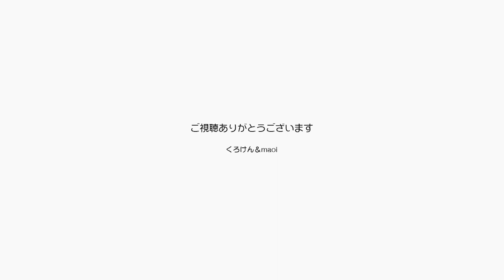今日は急に暑くなって驚いたねジャンくんポンちゃん【Jean & Pont 2814】2022/4/10 保護猫ジャンけんポン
4月に入って暖かくなってきましたが今日はちょっと暑すぎるかも？
窓を少し開けて風を通そうかな。
ジャンくんもポンちゃんも季節に合わせてポジションを変えてくつろいでいます。
いよいよ夏に向けて進んでいきます。